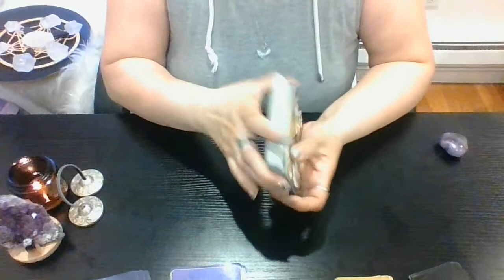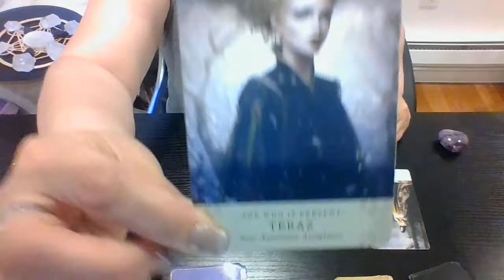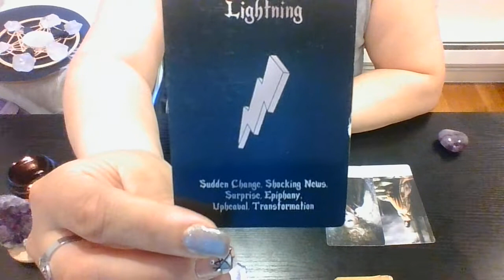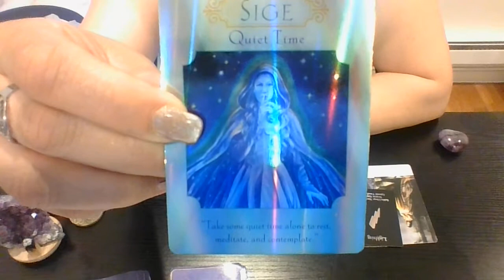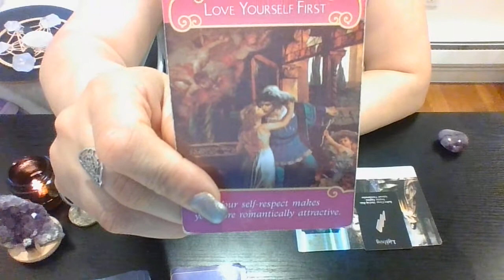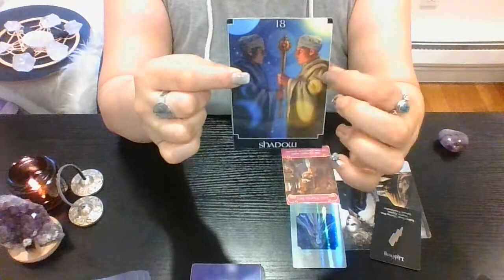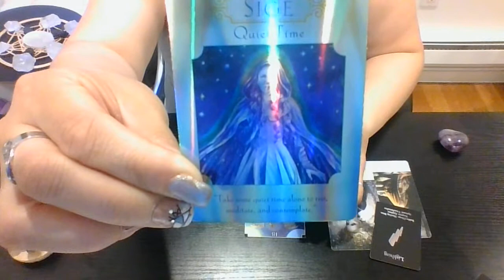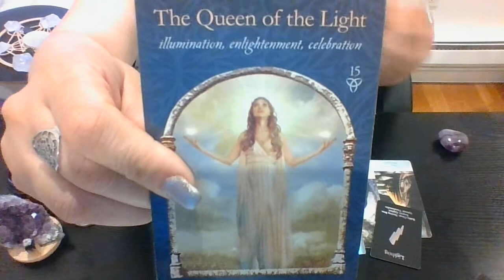💭AQUARIUS💭, NO CONTACT EX🔮YOUR POSITIVE IMPACT IN THEIR LIFE🔮Timeless🕛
Welcome! I'm 🔮LEXA TAROT🔮! I’m a 2nd Degree Reiki Practitioner & an Intuitive Tarot/Oracle Reader.

💭AQUARIUS💭, my channeling will focus on: ~ NO CONTACT EX
🔮YOUR POSITIVE IMPACT IN THEIR LIFE 🔮Timeless🕛

I will use your donations to purchase more decks & other items for future readings.